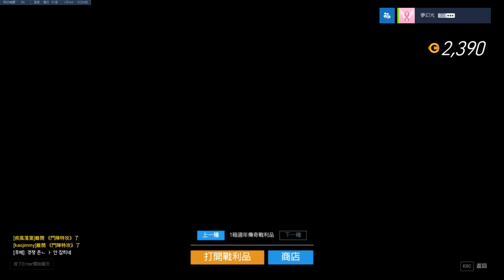鬥陣特攻 久違的課金.. 佛心活動 不抽對不起自己良心阿!!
有玩的 歡迎留言跟我玩啊~
夢幻光的鬥陣特攻系列